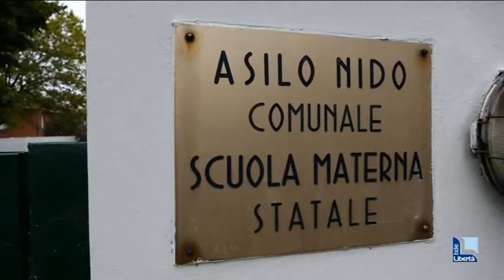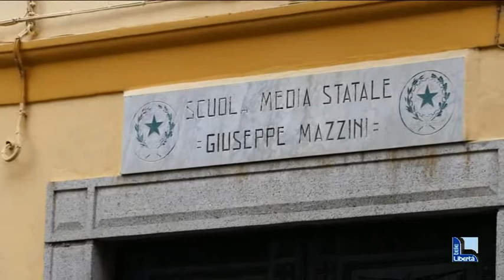Castel San Giovanni, posti ridotti sugli scuolabus: 47 studenti rischiano di rimanere a piedi